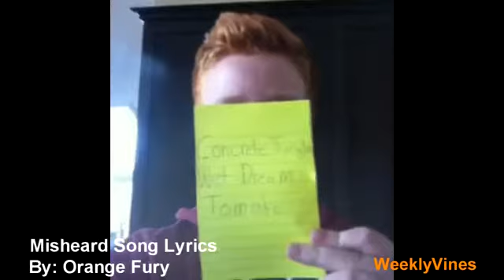Best VINES of September 2013 Compilation Week 3